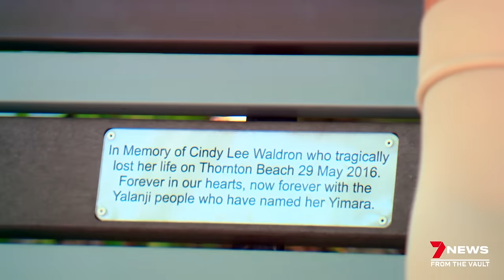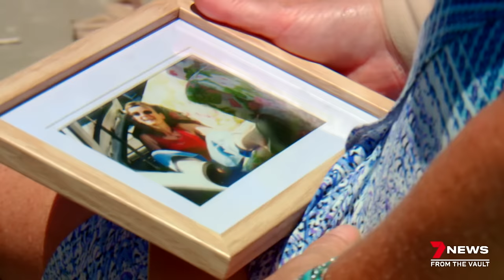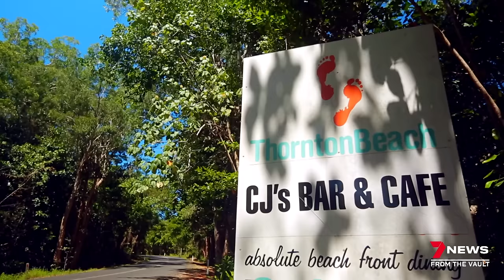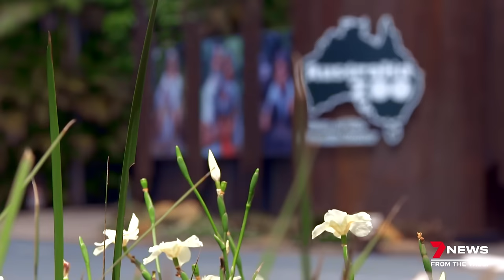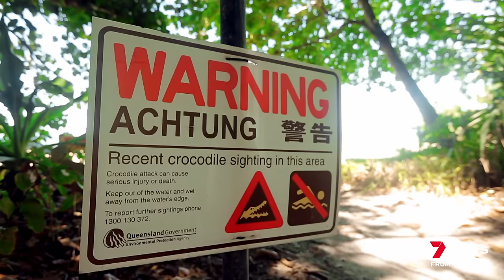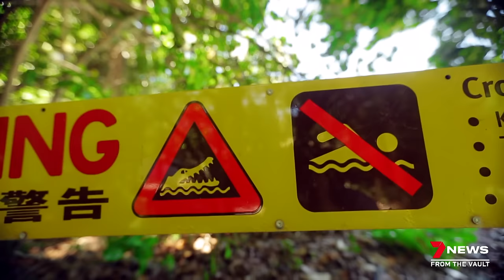Horror crocodile attack: Cindy Waldron's final moments revealed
It was a quiet tropical night, as two childhood friends celebrated at the beach. Happily walking through the shallow water, the unthinkable happens - a terrifying crocodile attack. Denham Hitchcock sits down with survivor Leeann Mitchell to hear the gripping story about the night her best friend Cindy Waldron was killed.

Key Chapters in this video:
00:00 Horror Crocodile attack
02:10 Protect humans or crocodiles?
03:39 Night-time crocodile hunt
06:03 Remembering  Cindy
09:00 Reliving the horror
14:37 Croc catching with Roger
18:11 Terri Irwin's mission
21:13 Controversial solution
22:57 Revisiting the past

7NEWS combines the trusted and powerful news brands including Sunrise, The Morning Show, The Latest, and 7NEWS.com.au, delivering unique, engaging and continuous coverage on the issues that matter most to Australians. Watch 7NEWS nightly at 6pm and weekdays at 11:30am and 4pm on Channel 7 and 7plus.